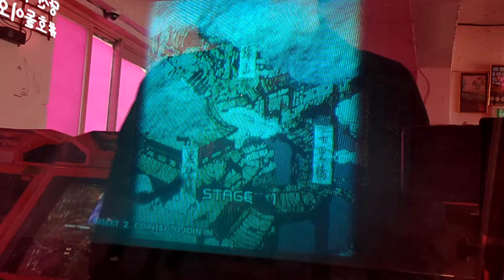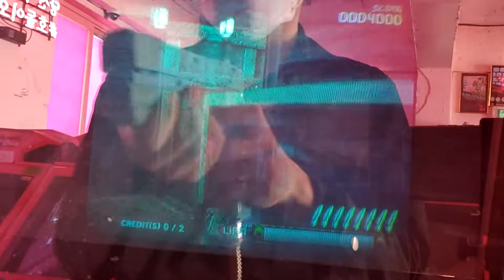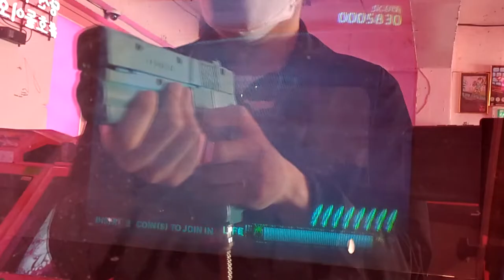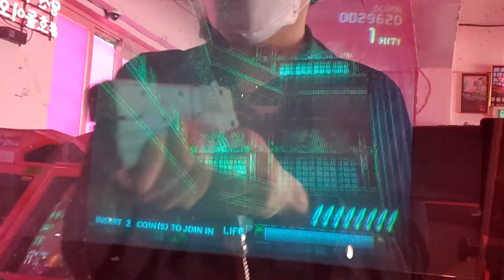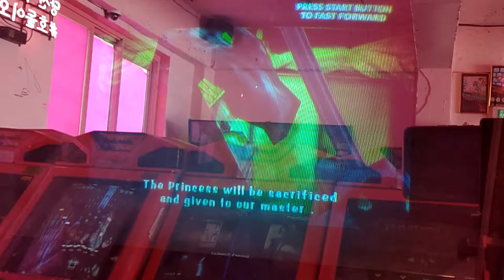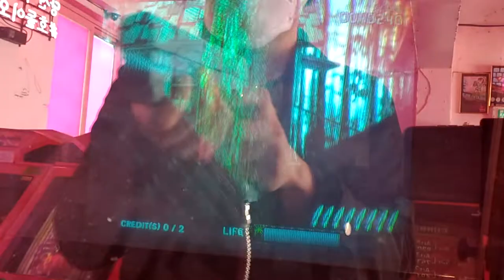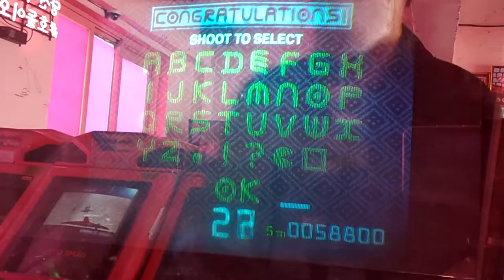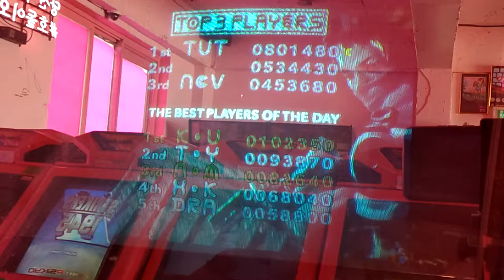[Arcade Play Sample] 2000 Ninja Assault / 닌자 어설트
세가의 나오미 기판으로 제작된 남코의 건슈팅 게임. 플레이어는 구렌(1P) 또는 군죠(2P)가 되어 귀해왕을 부활시키기 위해 납치당한 코토 공주를 구해야 한다. 플레이어는 총 9스테이지로 구성된 게임을 진행하면서 마물들을 처리해야 하는데, 어떻게 보면 세가의 더 하우스 오브 더 데드 시리즈와 제법 비슷한 컨셉을 가지고 있긴 하다.

- 이야깃거리 -
본 작품의 스코어링 난이도는 높은데, 단 한 번이라도 헛방을 치면 누적 점수가 초기화되며, 라이프제인 만큼 스테이지가 끝날 때마다 라이프를 점수로 환산한다. 즉, 적들의 공격을 맞아도 안 되고, 미스샷을 쏘아도 안 된다는 것. 5발씩 맞출 때마다 500점 씩 가산되며, 최대 5천 점까지 누적된다. 5천 점까지 누적된 상황에서는 추가적인 가산 없이 계속 5천 점이 부여된다.

본 작품은 재장전을 위해서는 화면 밖으로 총구를 겨누고, 그 상태에서 방아쇠까지 당겨야 한다. 이러한 사양은 과거 세가의 건슈팅 게임들에서 찾아볼 수 있는 사양이다. 이후부터는 총구를 단순히 화면 밖으로 겨누기만 해도 재장전이 되는 사양들이 나오기 시작했다. 물론 예외적인 사항도 있지만, 총구를 화면 밖으로 겨눈 상태에서 방아쇠까지 당겨 재장전하는 사양의 건슈팅 게임은 본 작품이 마지막.

본 영상은 간단한 플레이 샘플을 담고 있습니다.